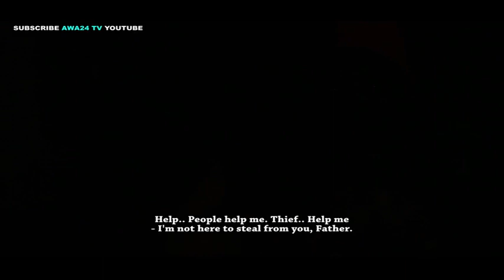ZAMA DA SIRIKI 1&2 LATEST HAUSA FILM with English subtitle